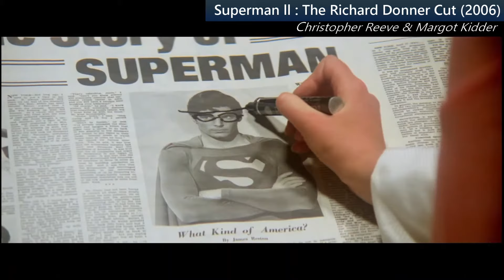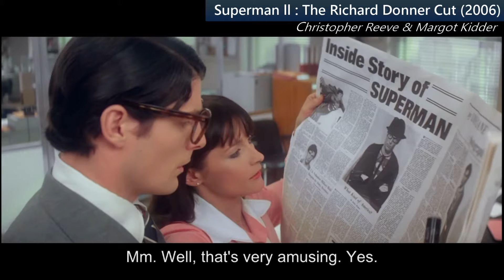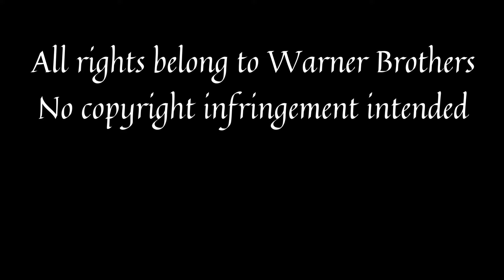SUPERMAN ll : The Richard Donner Cut - LOIS discovers SUPERMAN's secret identity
These are my favorite scenes from Superman movies.

Superman ll:The Richard Donner Cut (2006)